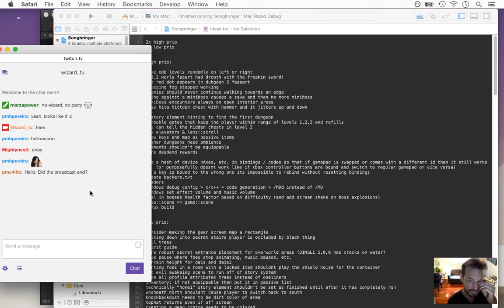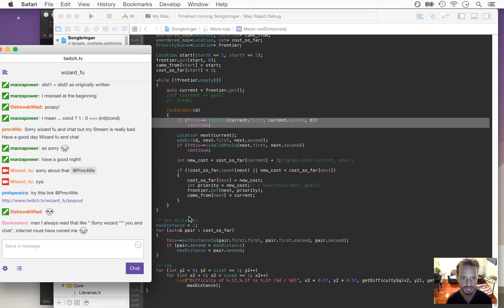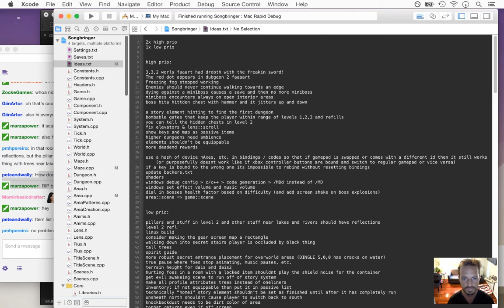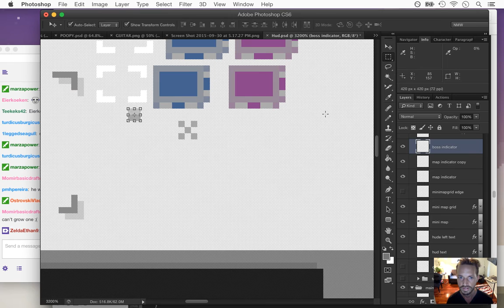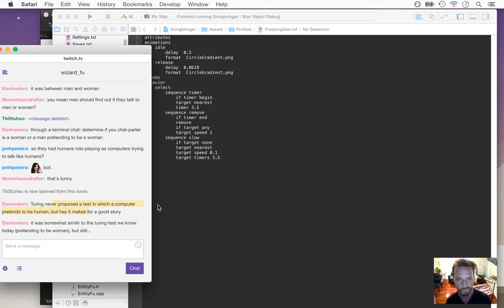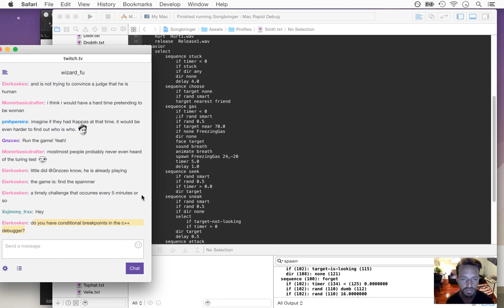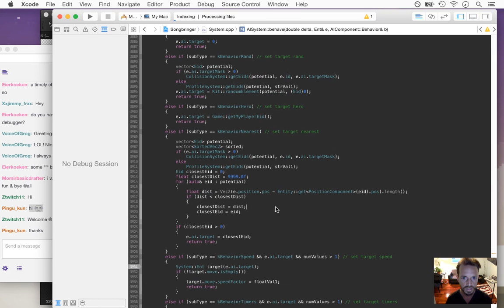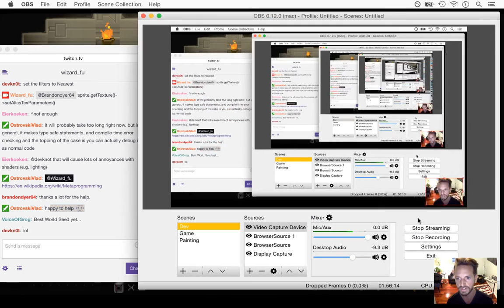Songbringer - Zelda-like Game - Day 226 - A* Pathfinding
Today: using A* pathfinding to make the overworld smarter about where it places level entrances. The playlist for this series